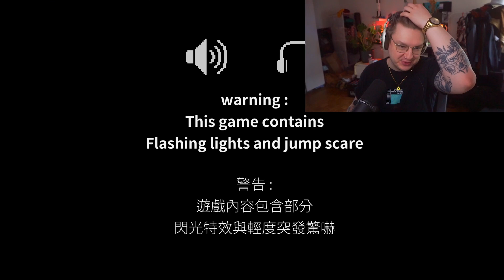Das Video endet, wenn ich mich erschrecke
*werbung